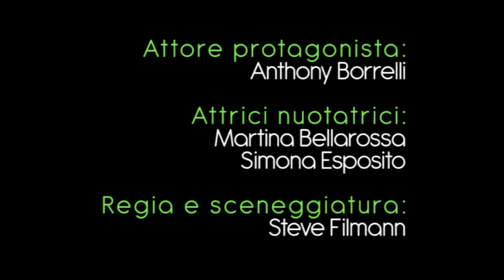Spot 4° Memorial Raffaele Russo HD.wmv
Spot promozionale del 4° Memorial "Raffaele Russo", manifestazione, dedicata al nostro indimenticato Amico, diventata ormai consuetudine all'interno del panorama natatorio campano. La terza edizione ha visto la partecipazione di 696 atleti di ogni età e 28 società sportive.
Quest'anno la competizione sostiene l'AIDO Associazione Italiana Donatori Organi.